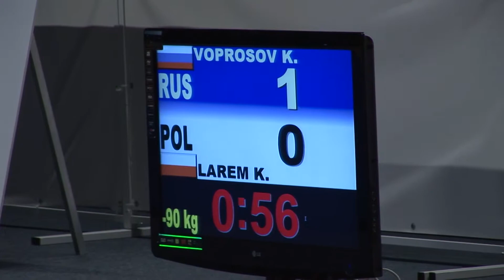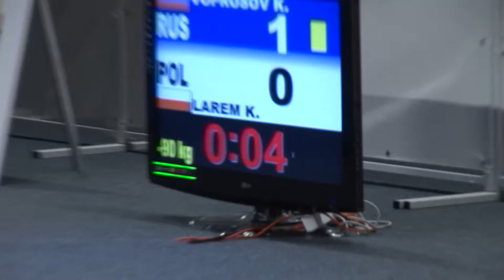Puchar Świata w JUDO - Warszawa 2009 - cz.2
Fragment filmu dokumentalnego z cyklu "KULISY SPORTU", przedstawiającego reakcje i zachowania publiczności oraz kadry trenerskiej emocjonujących się rywalizacją na arenie sportowej. Produkcja i reżyseria Grzegorz Jadowski.